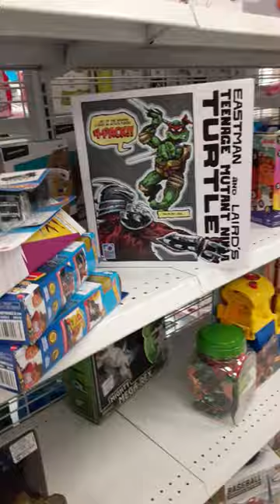$19.99 Tmnt Action Figure Set At Ross October 11, 2023